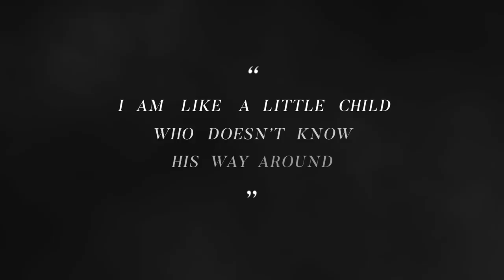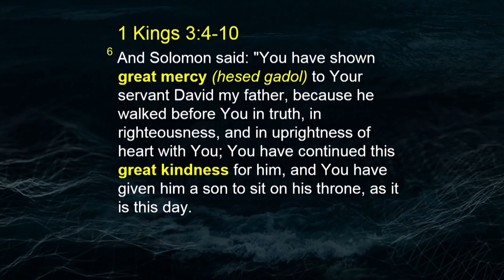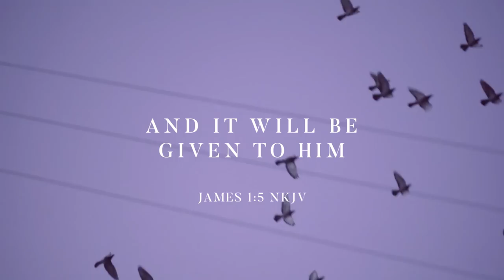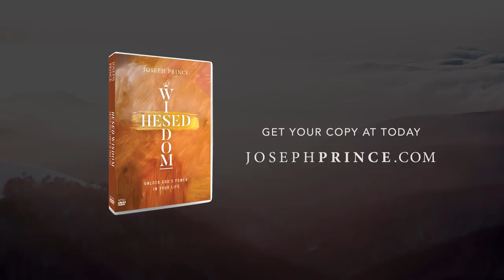Joseph Prince - Hesed Wisdom - Theme Of The Year 2018 Trailer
Tired of making the wrong decisions? Then unlock God’s hesed wisdom for your life! In two powerful messages by Joseph Prince, learn how you can flow in grace-filled wisdom and see God’s provision and protection in your health, finances, family life, and ministry. Pursue the Lord who is both grace and wisdom, and begin to experience long life, peace, and restoration of lost years. Recognize also the beginnings of depression and stop it before it leads to dark suicidal thoughts. Understand how the best therapy is being occupied with Christ, His lovingkindness, and His mercy. Embrace the Lord’s hesed wisdom each day and start to walk in a new level of success, peace, and wholeness!